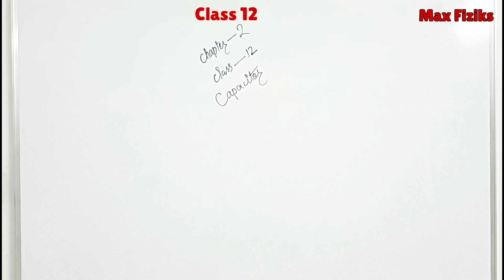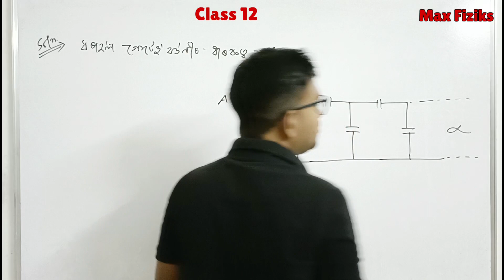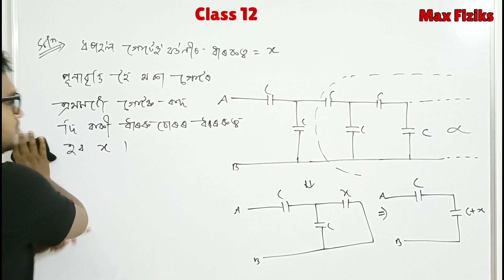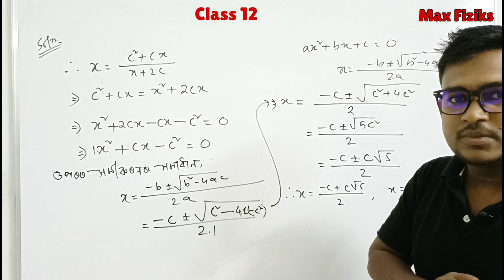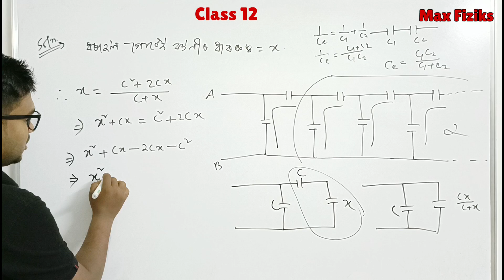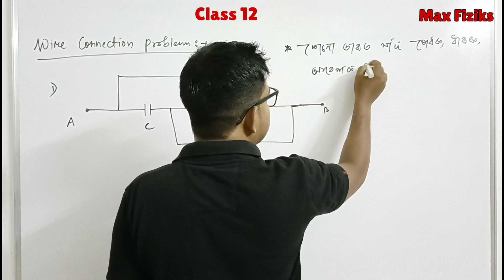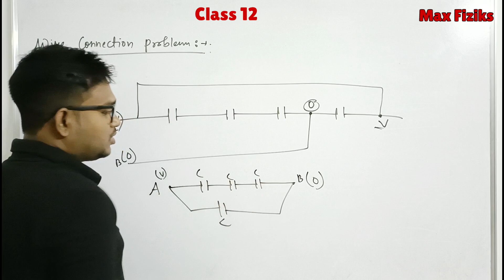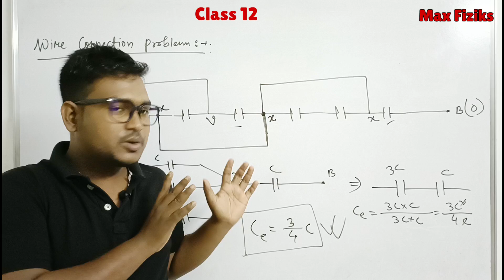Problems on capacitor|| Infinite Network and Eire Connection Problem||Very easy way to understand